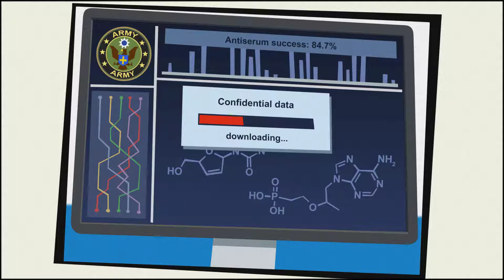Infected Shelter -Singleplayer Gameplay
Аркадный Roguelike & Beat'em up! Сражаемся в сгенерированных локациях против толп зомби, обезумевших людей и инфицированной живности. Singleplayer + Co-op до 4-х игроков за одним компьютером(общий экран без разделения)!

Эта игра напоминает адский, веселый и увлекательный замес из «The Binding of Isaac», «Castle Crashers» и «Mortal Kombat».  Мы бегаем и мочим все, что появляется на экране. При этом игра имеет очень стильный дизайн, множество анимированных забавных комбо, отличное музыкальное сопровождение и динамичный, затягивающий геймплей.

Каждая новая игра будет особенной. Уровни, враги, предметы, оружие, бонусы и боссы генерируются случайным образом. Из врагов, сундуков и разбитых ящиков выпадает ценный лут. Кроме этого попадаются магазины, в которых можно закупиться по ходу игры.

В «Infected Shelter» огромное количество разнообразного оружия, бонусов, предметов и одежды. Персонажей можно не только менять и кастомизировать, но и прокачивать и даже покупать им домашних питомцев!